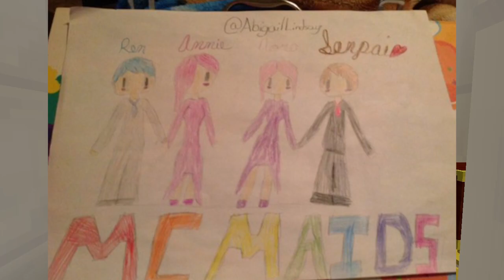Minecraft Maids "MAGIC LOVE?!" Roleplay ♡25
♡ Young girls Nora and Annie start their jobs as Maids to help pay for school in busy Japan. Along with their teddy helper 'Sugar', they spend their weekends serving food to fellow students and boys from the host club down the road. Follow them on their journey!

Special thanks to my lovely team of builders, actors and friends listed below ♡

Disco-tech

／人◕ ‿‿ ◕人＼